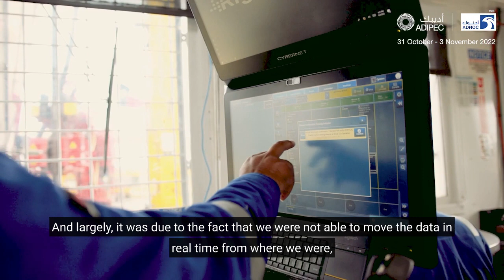ADIPEC 2022 Energy Dialogue with Subodh Saxena, Senior Vice President, @Nabors Drilling Solutions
ADIPEC 2022 Energy Dialogues met with Subodh Saxena, Senior Vice President, @Nabors Drilling Solutions to discuss the investment of technology towards drilling, reducing the carbon footprint of rigs, improving their safety and increasing drilling efficiency.

We are proud to have Nabors Drilling Solutions as one of our partners at ADIPEC 2022. You can join them, along with 2,200 other exhibiting companies, 54 NOCs, IOCs, NECs and IECs and 28 country pavilions at ADIPEC between 31 October to 3 November in Abu Dhabi.